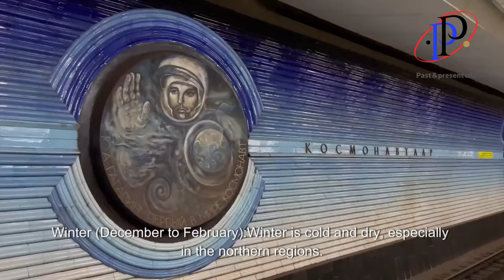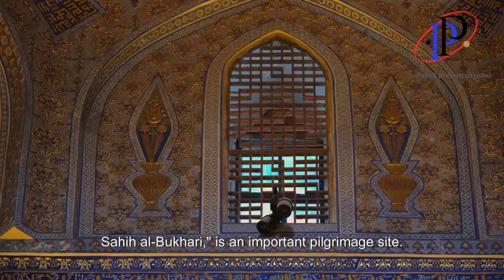The Uzbek Charm: Exciting Details from the Heart of Asia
Welcome to our latest video, where we embark on an extraordinary journey to explore the enchanting land of Uzbekistan. Situated at the heart of Central Asia, Uzbekistan is a country steeped in history, culture, and natural beauty.

The video begins by capturing the stunning landscapes of Uzbekistan, from the majestic mountains to the vast deserts, showcasing the country's diverse geography. Viewers are treated to breathtaking views of the Silk Road cities of Samarkand, Bukhara, and Khiva, with their iconic architecture and rich cultural heritage.

As the journey unfolds, the video delves into Uzbekistan's vibrant culture, highlighting its traditional music, dance, and crafts. Viewers will be immersed in the colorful bazaars, where artisans showcase their skills and sell exquisite handicrafts.

Throughout the video, viewers will also learn about Uzbekistan's rich history, from its ancient civilizations to its more recent Soviet past. From the majestic palaces and mosques to the bustling markets and lively streets, Uzbekistan offers a glimpse into a world of timeless beauty and wonder.

Join us on this mesmerizing journey through Uzbekistan, where the past meets the present, and beauty awaits at every turn.